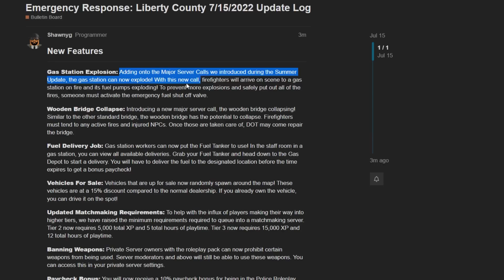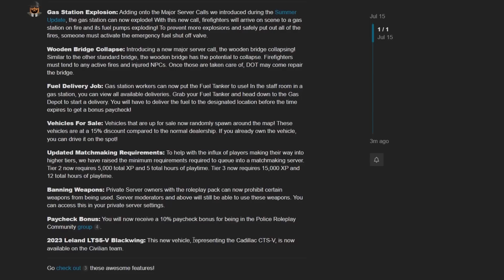ERLC Update: AI callouts & New job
⭐Star code OMB when purchasing Robux or Roblox Premium!

YouTube Audio